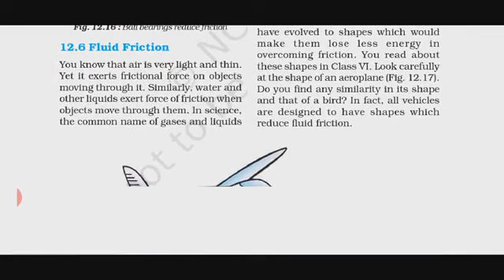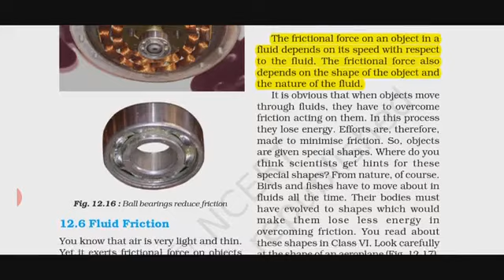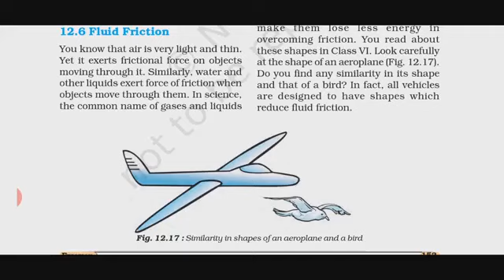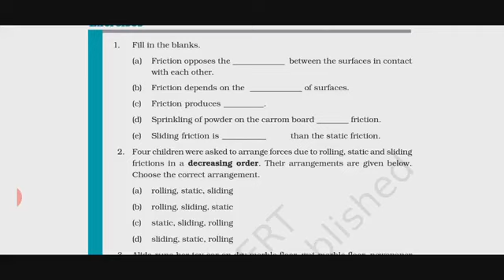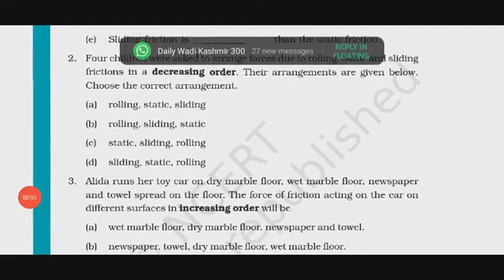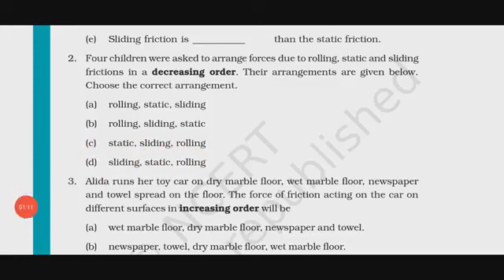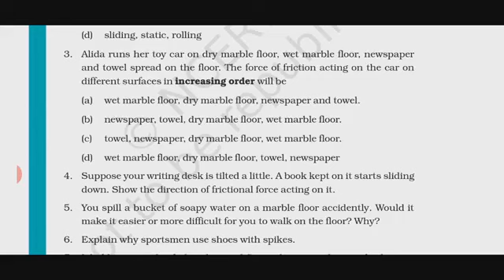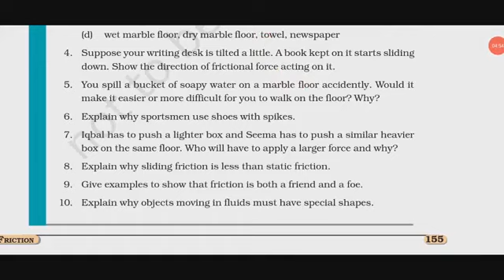Class 8th- L-12 || Fluid Friction || by Mir Siraj